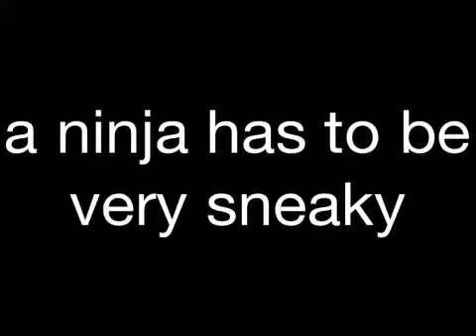How to be a ninja